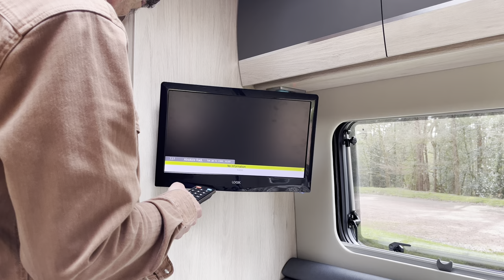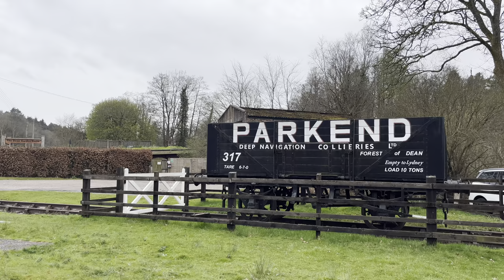First trip out in our AUTOTRAIL Expedition 67. Visiting Forest of Dean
We have a new Autotrail Expedition 67.
Out first trip is to the Forest Of Dean in Gloucestershire.